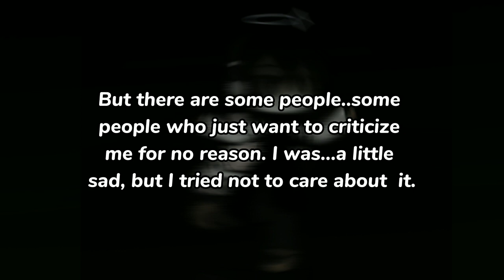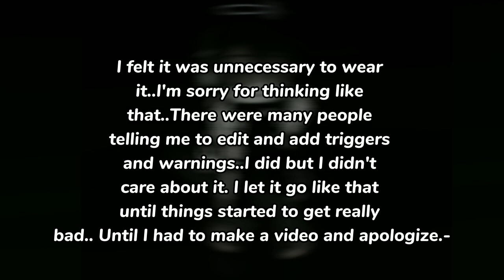sorry again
...I don't have an excuse. Unless I was really wrong and I think my apology now would be too late..

But I would like to apologize again. What do you guys think of me right now? You can comment and I'll come read it..

I have made many people disappointed in me..

But I promise that in 2024 I won't do that again. I won't make too many self-indulgent videos like last time..

ah..wep- Anyway, Happy New Year everyone🎉

(I'm sorry I didn't make a video about Christmas-)